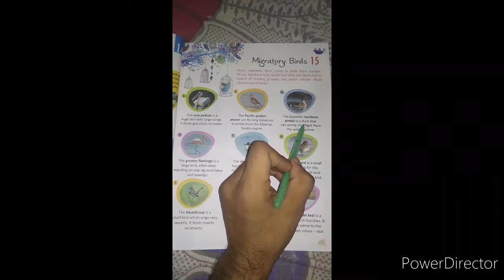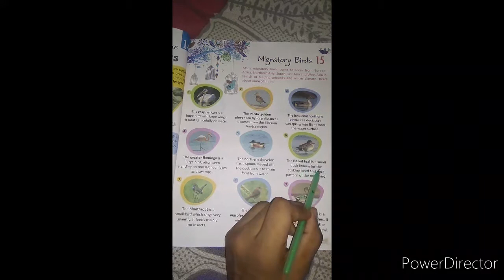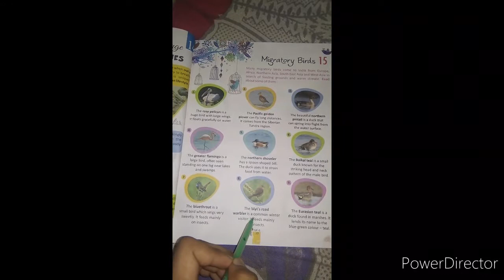Class 6th, chapter 15,Subject GK